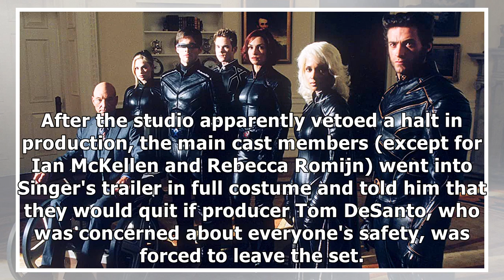X-Men cast reportedly threatened to quit over Bryan Singer's conduct